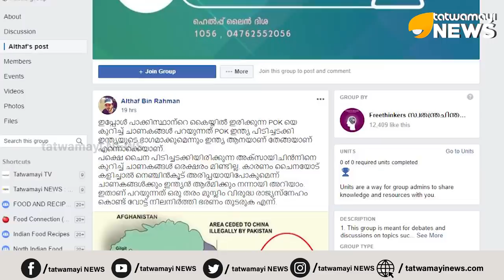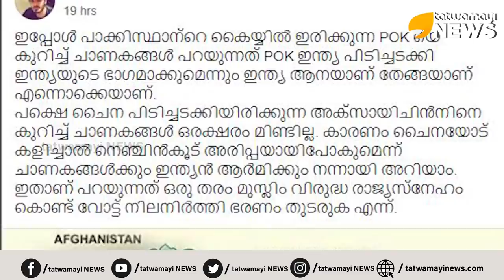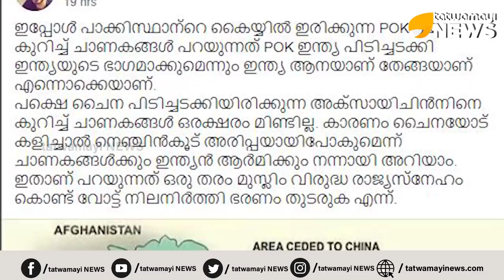"വീണ്ടും രാജ്യദ്രോഹ പോസ്റ്റുമായി മറ്റൊരുത്തൻ"പാകിസ്താനിലേക്ക് പോകുന്നതാണ് നല്ലത്...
പാക് അധീന കശ്മീരും അക്‌സെയിൻ പ്രദേശത്തെയും ചൊല്ലി രാജ്യവിരുദ്ധ പോസ്റ്റുമായി ഒരുത്തൻ...